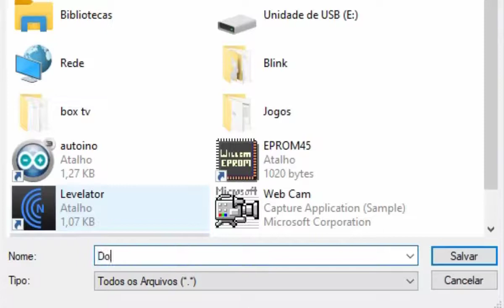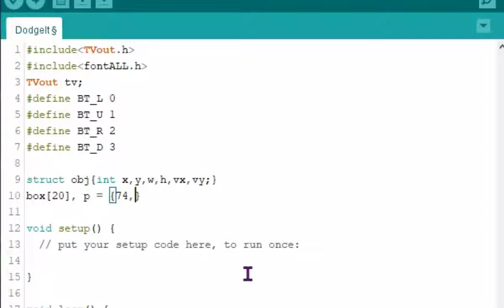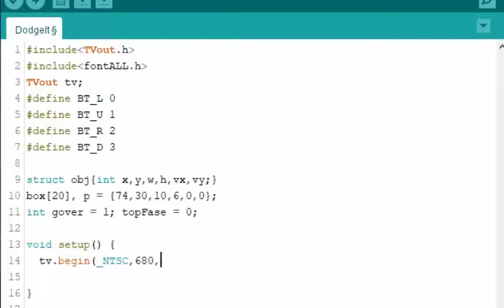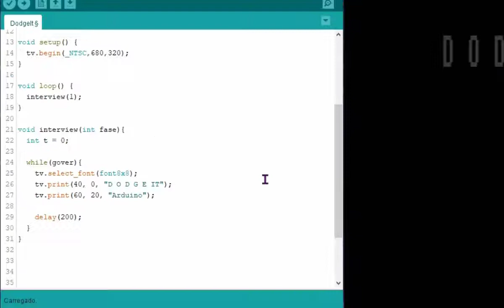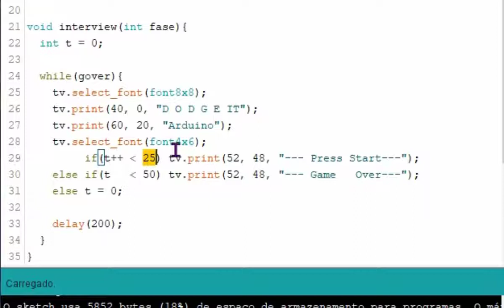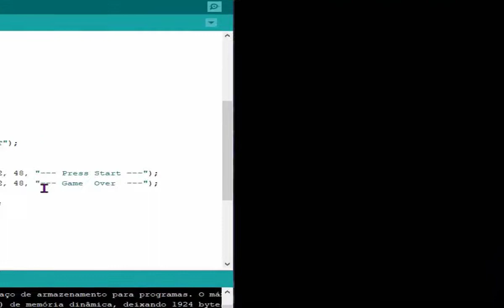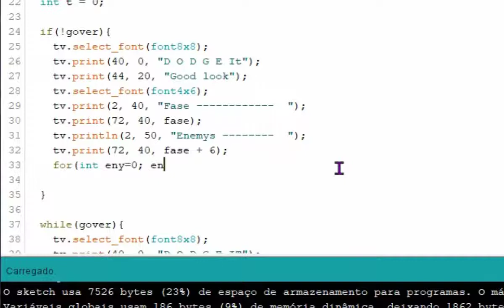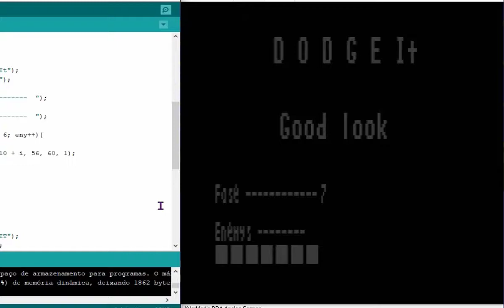GAME ARDUINO TVOUT